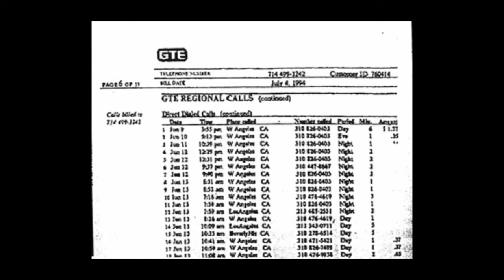The Untold Story: OJ Simpson's Account of Evading Conviction on the Bubba the Love Sponge Show®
In this revealing interview on the Bubba the Love Sponge Show, OJ Simpson delves into the controversial topic of how he managed to evade conviction. Join us as we uncover the untold story behind his legal victory and gain exclusive insight into the mind of one of the most infamous figures in modern history. Prepare to unravel the mystery and decode the controversy surrounding OJ Simpson's account of how he got away with it.